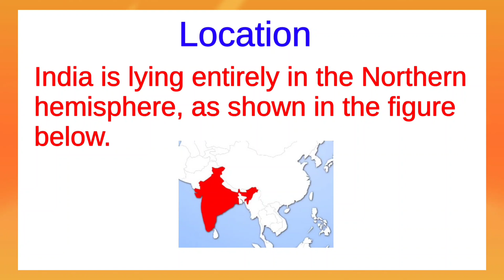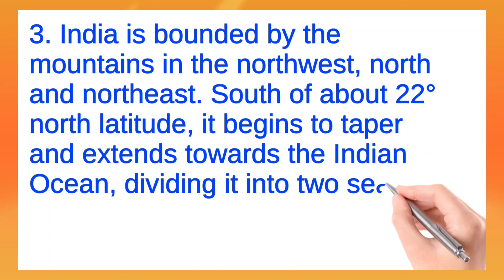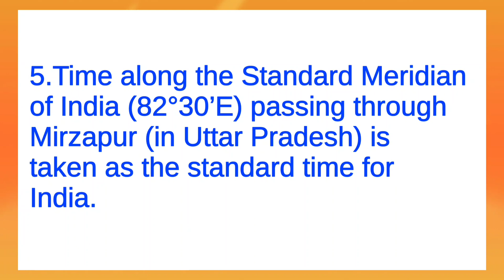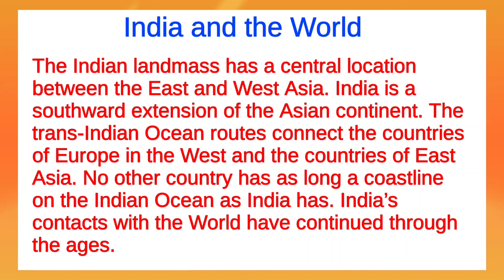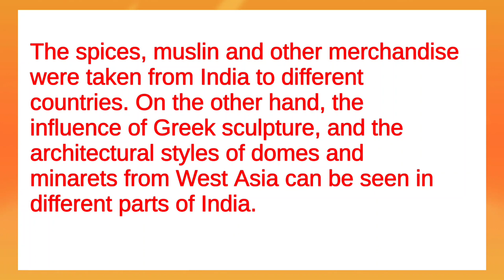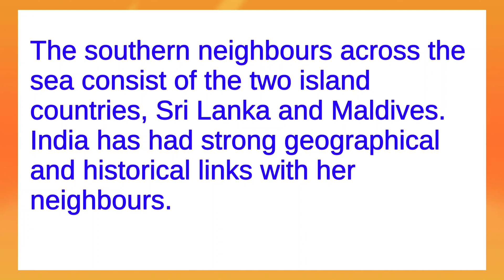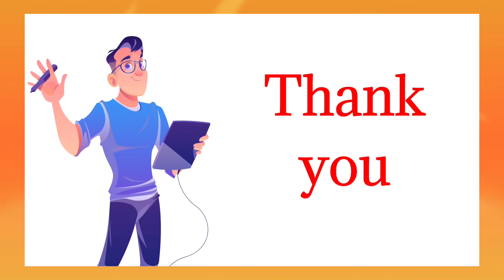India location and size Tamil explain Class 9 geography chapter 1 in Tamil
India location size is the best lesson to know our India's outer border. Or the India's population and the size of the country.Our country is the vast country

For more videos see the playlist given below
 Class 9 english all chapters in tamil